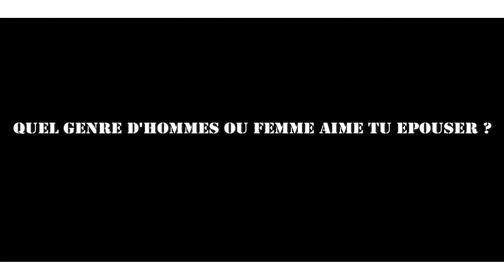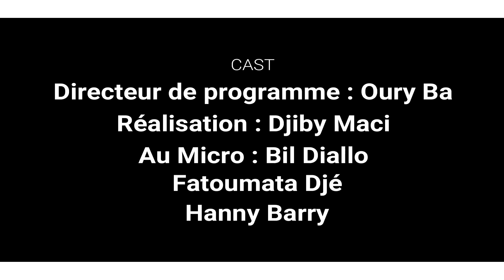ÉPISODE 10 / PAROLE_DE_TOUS ✓✓✓